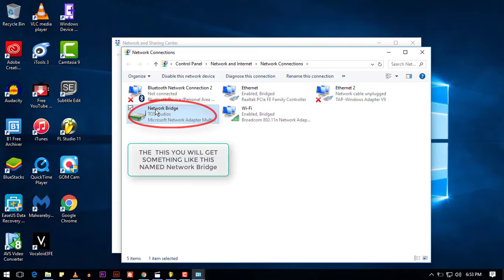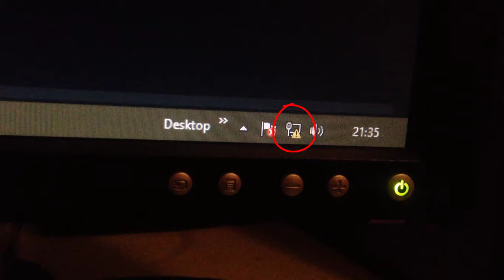How to Connect internet On Desktop using a laptop wifi